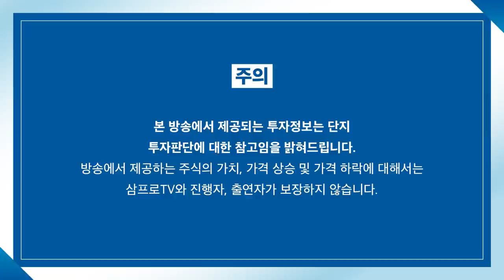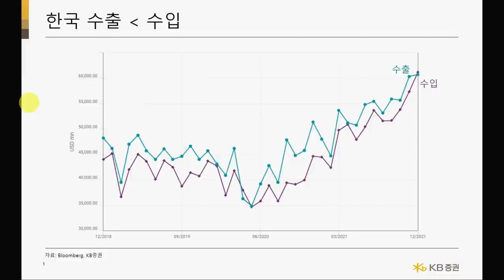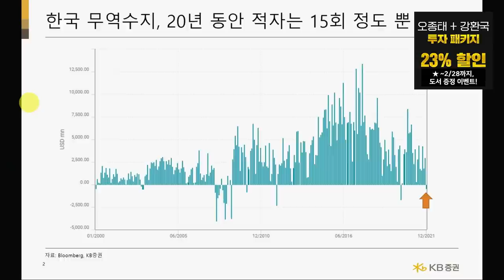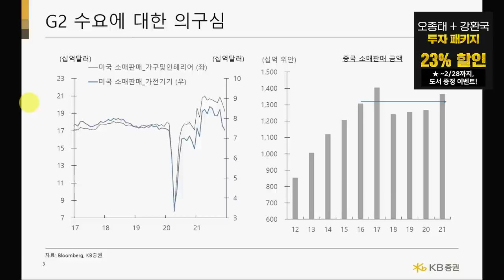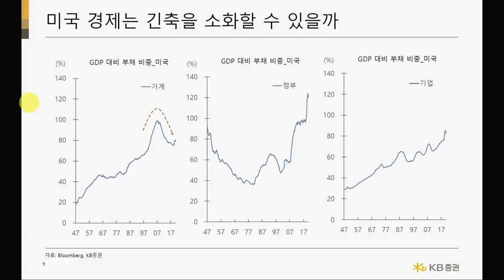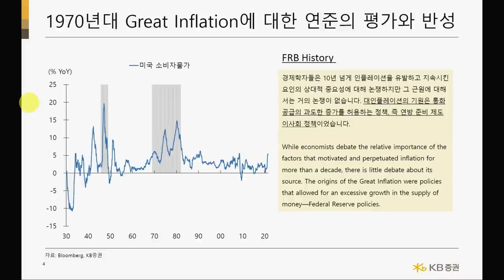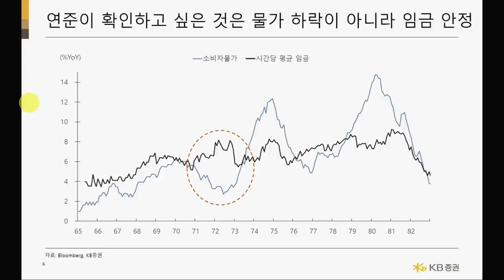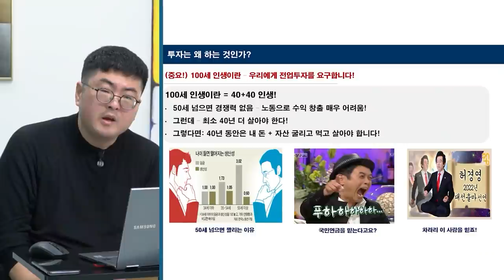[심층 인터뷰] 매크로로 예측하는 시장의 흐름.. 결국 가장 중요한 것은? f.KB증권 김효진 연구위원